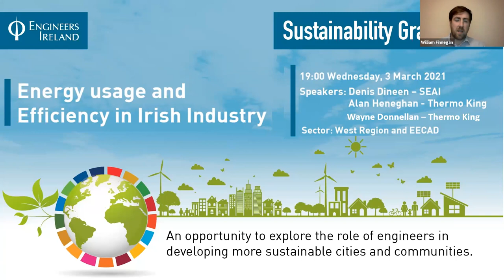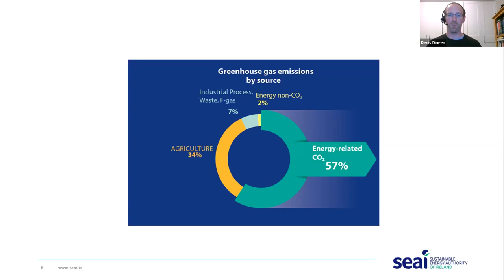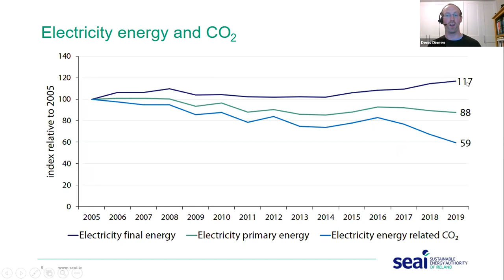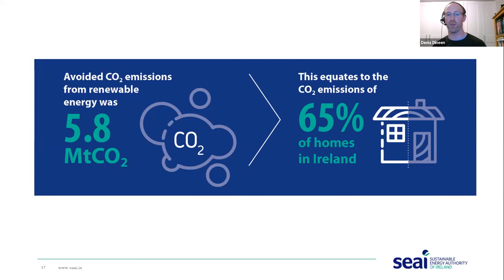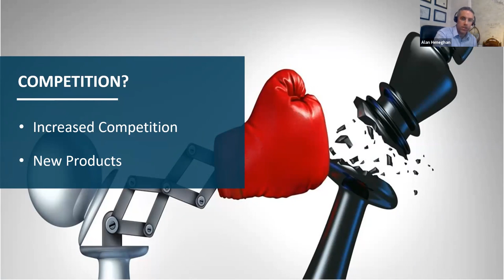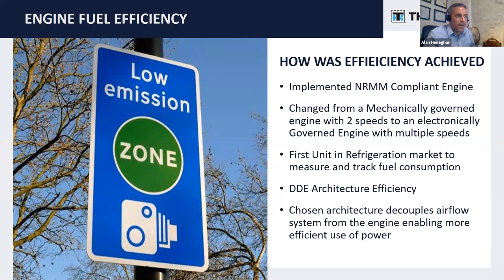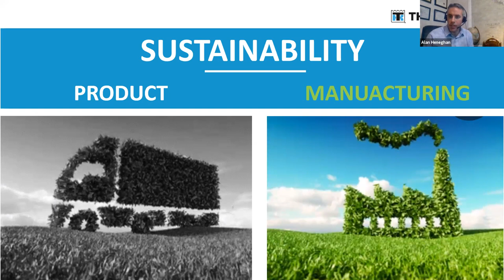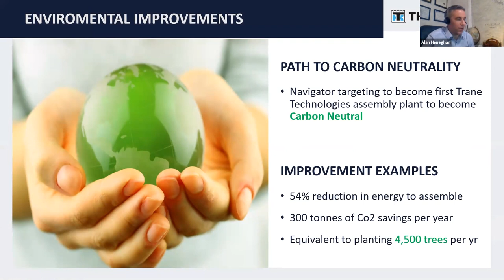The Sustainability Grand Tour: Energy Efficiency in Irish Industry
In this instalment of the Sustainability Grand Tour, our speakers will discuss the use of energy in Irish industry. Denis Dineen from the Sustainable Energy Authority of Ireland, discusses energy usage statistics in Ireland in recent years and the role of sustainable energy source in powering Ireland's future. Alan Heneghan from Thermo King, outlines their ADVANCER project. This project employs the use of all-new Mild Hybrid electrified architecture enabling reductions in fuel consumption by 30% and CO2 emissions by 50%.